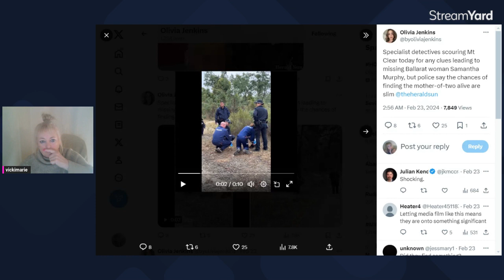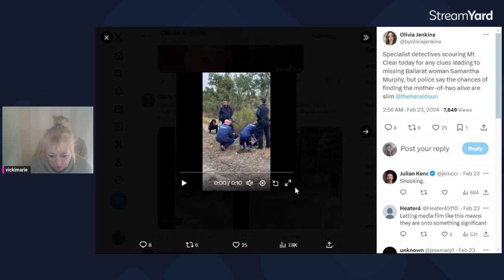Did The Police Really Find Evidence or are they Trying to Rattle the Perp?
This video was released on X by a journalist.
It looks like the police are bagging some evidence up.

Are they?
Are they trying to rattle someone?

Samantha Murphy, a 51-year-old wife and mother from Ballarat, Victoria, went missing on Sunday morning, the 4th February 2024, after going for a run in the Canadian State Forest, with police describing her disappearance as out of character.

They have now said they are looking for a body.

Her husband Mick says ""Someone has got to know something," and that "people dont just vanish into thin air"

Prayers that she is found safe and well xx

Lets chat...